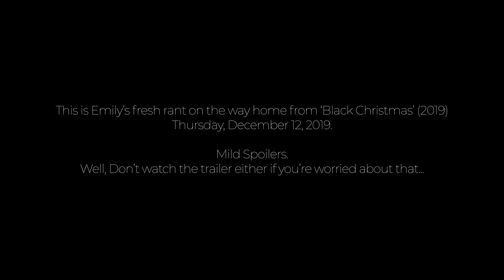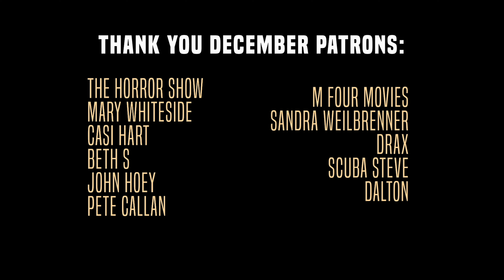EMILY'S BLACK CHRISTMAS (2019) RANT (Yikes Mr. Blumhouse, Yikes) & Movie Review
Emily (having just seen the 2019 re-remake of Black Christmas) wanted to leave 20 minutes in. Here's why...